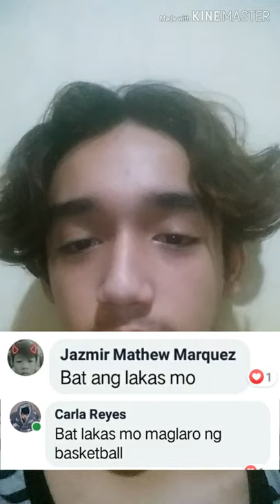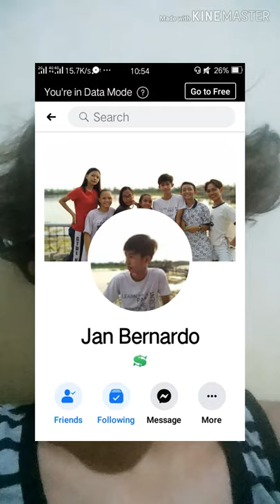Q AND A PORTION